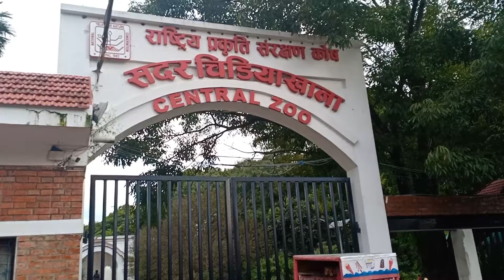Boating in Nepal, Central Zoo Kathmandu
Saturday Fun In Central Zoo. Jawalakhel,  Kathmandu, Nepa